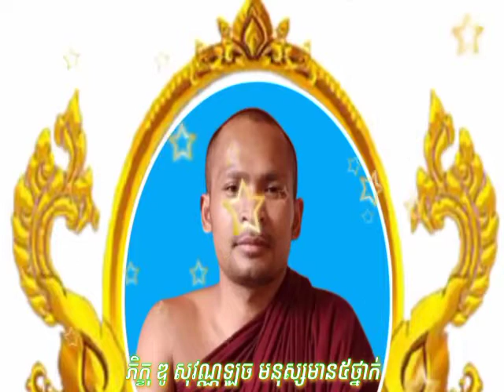មនុស្សមាន៥ថ្នាក់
ឌូ សុវណ្ណឡុច